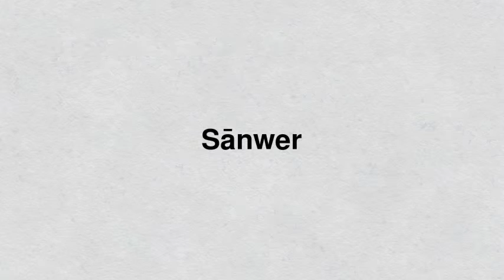Best places to visit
Best places to visit - Sānwer (India) Best places to visit - Slideshows from all over the world - City trips, nature pictures, etc.